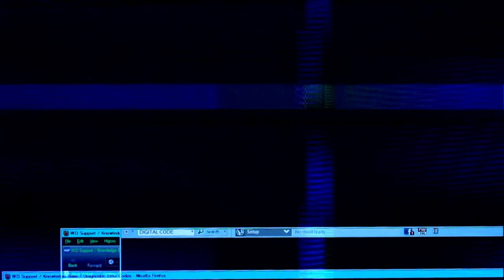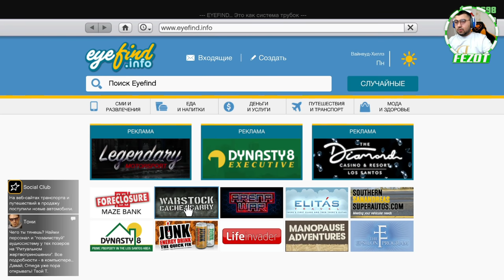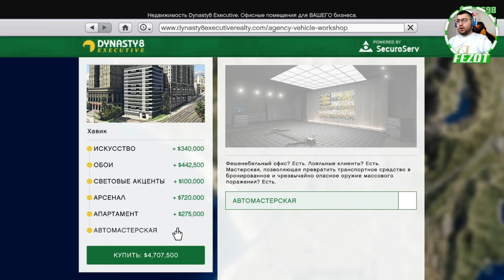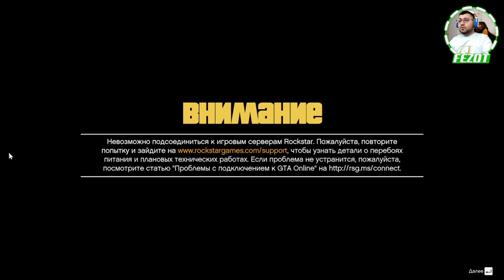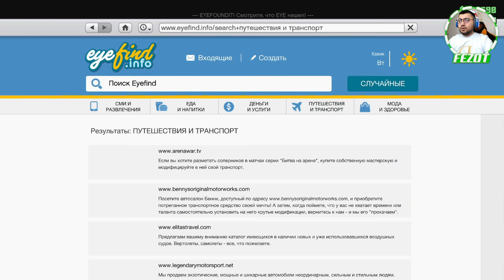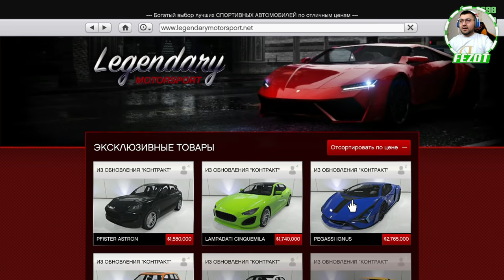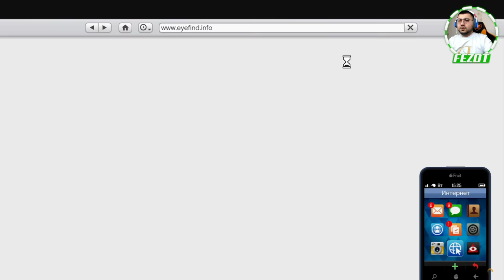GTA 5 / HAMMASI PAKET #56 / UZBEKCHA LETSPLAY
Hozirgi roligimizda GTA 5 o'yini xaqidagi rolikni sizlarga taqdim etmoqchimiz, o'ylaymanki video barchangizga birdek manzur bo'ladi degan umiddaman.
➥ STRIMER yoki GAMERLAR uchun
• Kuchli Kompyuterlar
➥Konsultatsiya yoki Xarid uchun telefon raqamlar:
Kerakli manzillar
Biz bilan aloqa:
Mening kompyuterim:
➥Processor: Intel Core i9-11900K
➥Videocard: ASUS ROG Strix GeForce RTX 3070
➥Motherboard: Rog Strix Z590-F
➥Ram: Corsair Vengeance 32GB / 3200Mhz
➥Hdd: Samsung 970 EVO Plus NVMe M.2 + 2TB
➥Webcam: Logitech C922 Pro Stream
➥Microphone: HyperX Quadcast S
➥Power Unit: Rog Strix 750W
➥Mouse: Rog Pugio II
➥Headset: Rog Delta Gundam LTD
➥Keyboard: Rog Strix Scope RX
➥Chair: Cougar Titan Pro